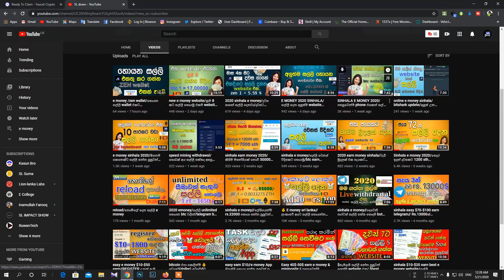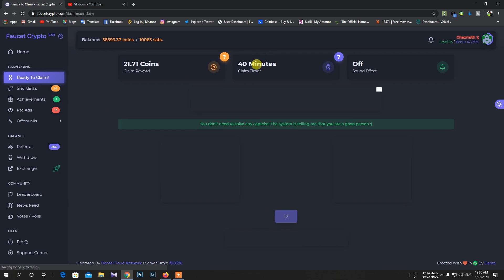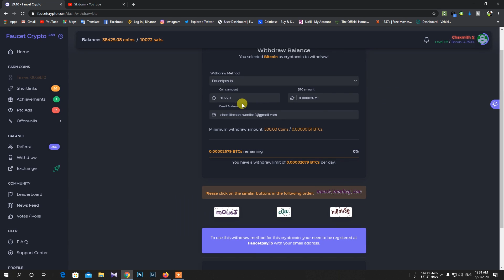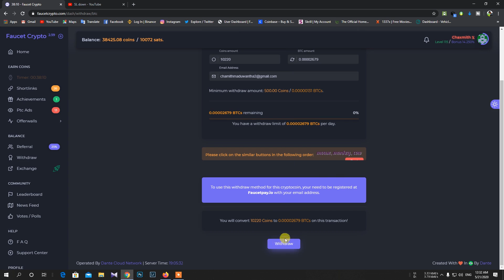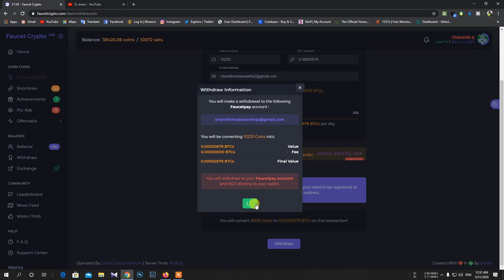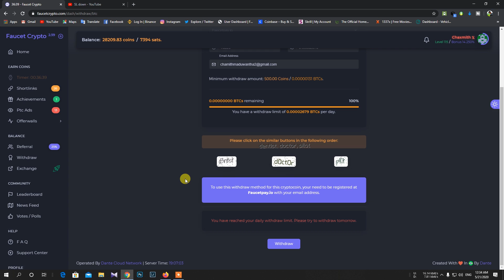earn money 2020/Withdrawal /සල්ලි දුන්න හොදම website එක/bitcoin/eth/dogcoin/litecoin/dashcoin/sldown